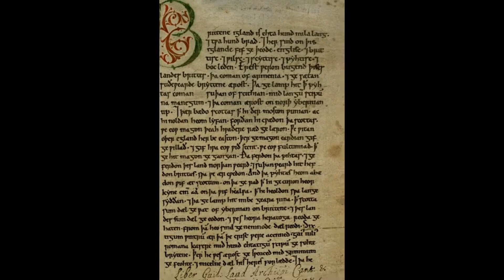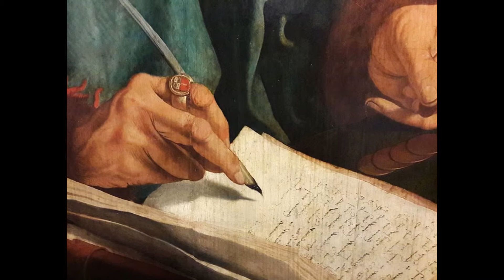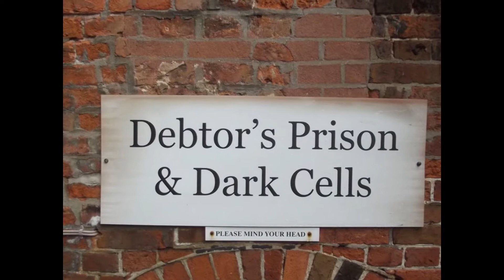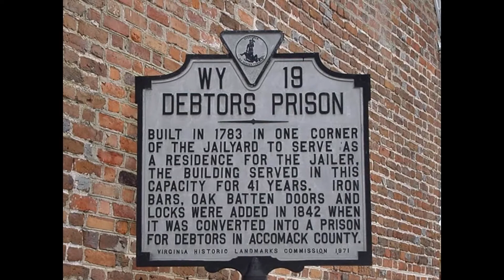What happened to you in Medieval/Historical times if you didn't pay your taxes?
Paying your taxes or going through an audit is a big deal; but in Medieval times it was an even bigger problem as some countries leaderships were deadly serious about getting their cut and imposed all kinds of measures to make sure you paid your fair share. We take a humorous but serious look at some the methods these countries used...

Narration courtesy of Sean Dehart- sean_dehart | Voice Over, Jingles & Intros | Fiverr

This video is presented in an educational manner, facilitating the continued exposure of classic Music & Art to an ever growing unexposed audience. This post is undoubtedly intended to spark discussion & criticisms of all types.

Credits;
The Battle Of Megiddo - Ancient Egypt
Planet Egypt (2 of 4) Pharaohs at War
Hazrat Daud David Full Islamic Movie In Hindi Urdu Religious Movie
The Everlasting Chang-an - Ancient Chinese Civilization
By Felice Beato - Colored Photochrom print version of File:Panorama of Edo bw.jpg. Click the link for the description. Public Domain,
Oedo go-nin otoko